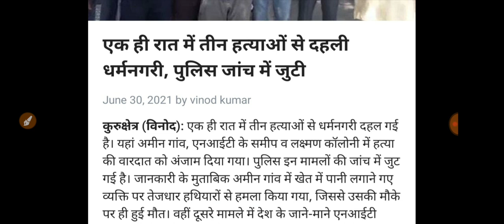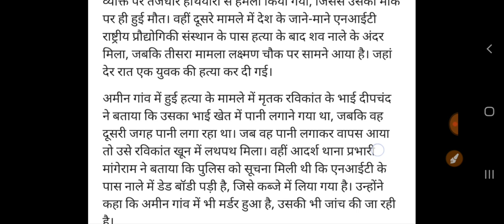अभी अभी दहला कुरुक्षेत्र जिला बेहद दर्दनाक बुरी खबर फटाफट देखिए